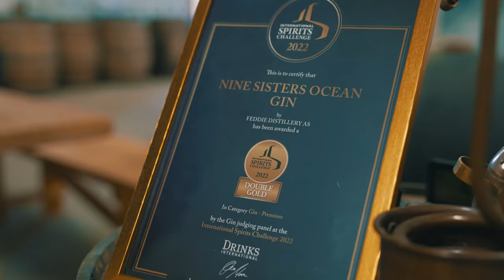Fedje outside Bergen in Norway - The village in the ocean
At Fedje, the distances are short and the experiences close by. Enjoy village life on the charming island of Fedje.